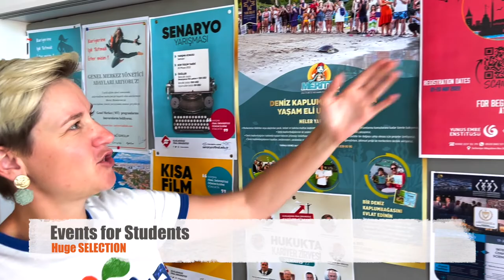Which Universities in Cyprus | Education in Northern Cyprus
Which Universities in Cyprus | Education in Northern Cyprus | Universities of Cyprus | Cyprus 2022

How simple, easy and inexpensive is it to study in Cyprus? Is it really possible?
Perfect truth, it is possible and necessary!
This issue is dedicated to opening up new perspectives for your children.
And I will share the best plan that we have chosen for my daughter.
If you need advice from a specialist in universities, leave a request in the comments or write to me in telegram Olga Mirosh Cyprus / on whatsapp .
And when it comes to buying, choosing real estate and moving, you always know who to contact👇

Olga Mirosh Cyprus

I am Olga Mirosh, moved from Moscow to Cyprus and continued working in real estate, opened my agency, on the way to the status of a Developer and the construction of a high-level complex for life.

Professional approach to all real Estate issues and all issues of your Safe High-flying move to Cyprus🏡🏬🏫

❤️Here you have found your Cyprus✔️